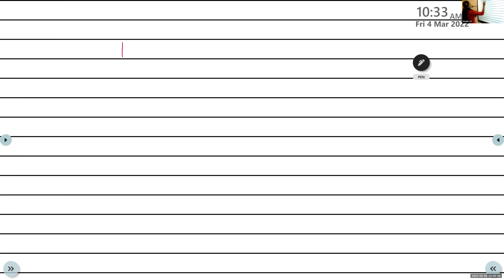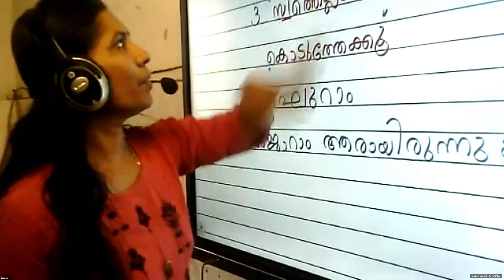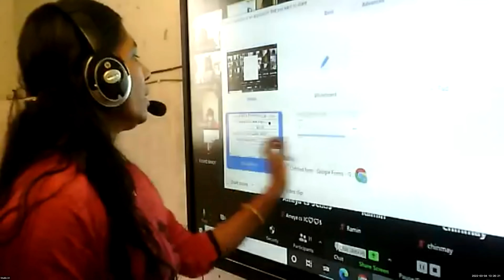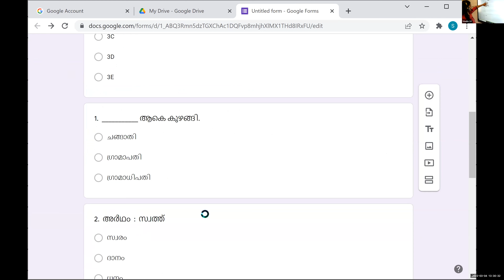Dr Raju Davis International School | CLASS 3 MALAYALAM | 04-03 -2022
CLASS 3  MALAYALAM LESSON 15  ACHANTE CHITHRAM